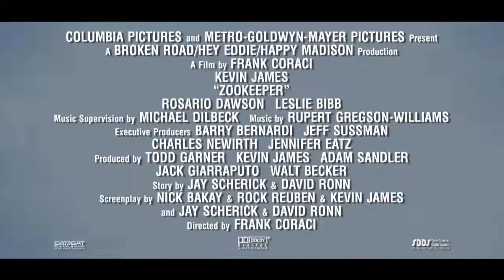ΖΩΟΛΟΓΙΚΟΣ ΤΥΠΟΣ: Furry Co-Stars